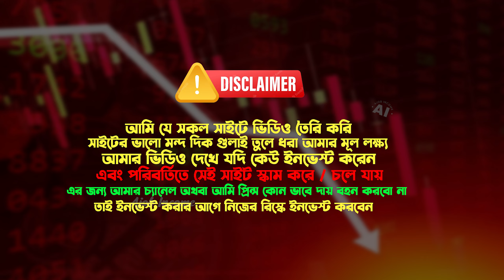NWS LOCKED 🔒 NWS New Update | এখন কি করবেন আপনার ইচ্ছা | Online income Best Ways | Desensitized Site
✅ ফ্রি রেজিস্ট্রেশন করুন 👉

👉 নিয়মিত আপডেট পেতে Telegram জয়েন করুন

NWS New Contact Address - 0x13646e0E2d768D31B75d1A1e375e3E17F18567f2

Thanks
Ajob income
Md. Prince Hossain